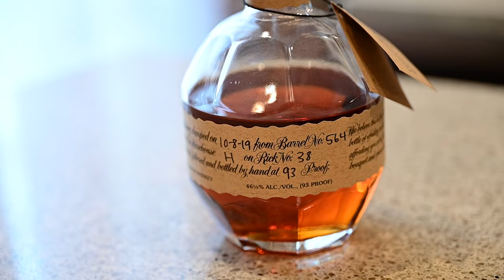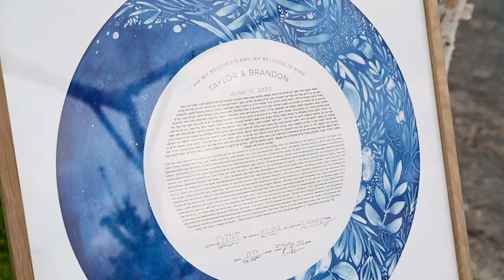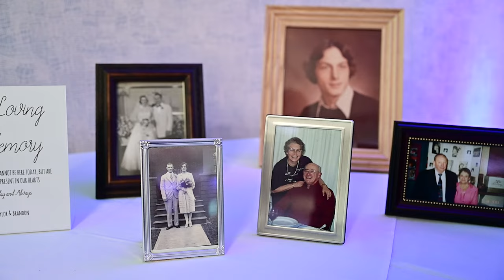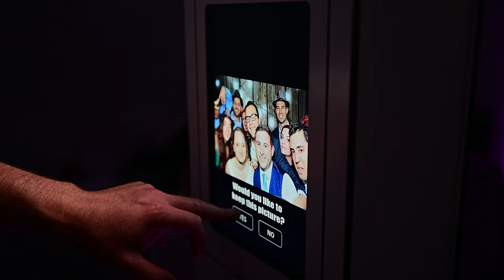Salzman Wedding Highlight Film | Seasons on Keuka Lake | Penn Yan, NY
Taylor & Brandon had a beautiful wedding day! We were so honored to be there to capture the special moments between these two. Their day was perfect and they had such a stunning ceremony view and fantastic party! But not only that; it was filled with so much love - from family & friends there with them but also from one particular person, Josh, who wasn’t able to be with them physically to celebrate. You could absolutely feel him there in spirit and Taylor & Brandon had so many little momentos throughout the day honoring their brother.
Thank you both for choosing us to capture your day!! We hope you enjoy reliving it over & over!

🎵 Lincoln Davis - Downwind
🎶 Johanna Cranitch - Never Let Me Go

Photo & Film: @ScarinziMedia
Venue: Seasons on Keuka Lake
Cake and Gluten Free Desserts: Bright Side Sweets - Victor, NY
Flowers and Macarons: Wegmans - Canandaigua, NY
Cupcakes: Jill Williams
DJ: Engaged Entertainment
Guitarist: David Coester
Officiant: Rabbi Oren Steinitz - Elmira, NY
Bride's dress: Heart to Heart Bride - Webster, NY
Bride's dress designer: Stella York
Bridesmaid's dresses: Azazie
Groom's suit: Ernesto Custom Clothiers - Cherry Hill, NJ
Groomsmen's suits: Black Tux
Engagement ring: Brian Gavin
Wedding bands: Somerton Jewelers - Philadelphia, PA